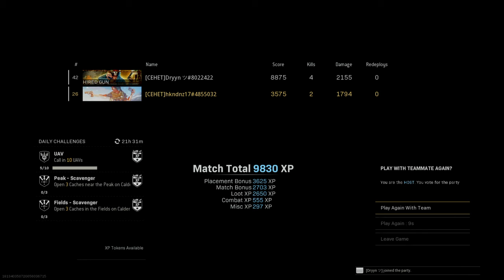Rakip Şansa Kazandığımızı Söyledi - Warzone Battle Royal'de Kazanmanın Yollarını Arıyoruz!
Call of Duty Warzone Battle Royal'de yaşadıklarımıza sen de tanık olmak istiyorsan kanalımıza katıl!

Tek atımlık silahla paraşütteyken ölenlerin, kill almadan final circle'a kalanların, paralarını birleştirip loadout alanların, fazla armour'u olup da vermeyenlerin, heli'yi kapıp Downtown'a çıkanların kanalında Gulag Sohbetleri'ne herkesi bekliyoruz!